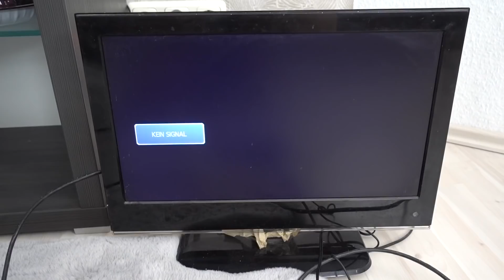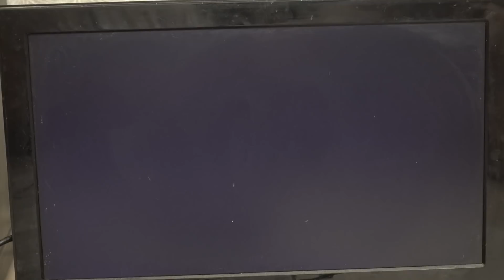620 Spiele auf nur EINER KONSOLO! - CHINA GADGETS Mini Playstation IM TEST!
Ich habe eine Mini Playstation 1 aus China bestellt. 620 Spiele sollen da drauf sein, wie gut ist das Teil?

★Jeden Tag um 15:45 kommt für euch ein neues Video online!

→Playstation 1
→Playstation 2
→Playstation 3